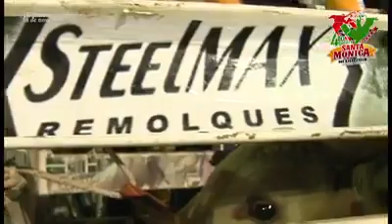QUINTA ELIMINATORIA DEL CIRCUITO SANTA MONICA, EN TLAQUILTENANGO MORELOS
RANCHO SANTA MONICA -JARIPEO PROFESIONAL-